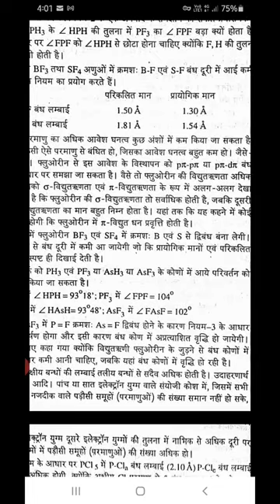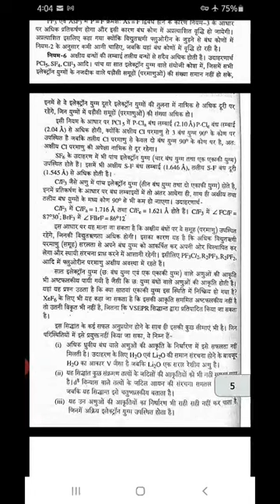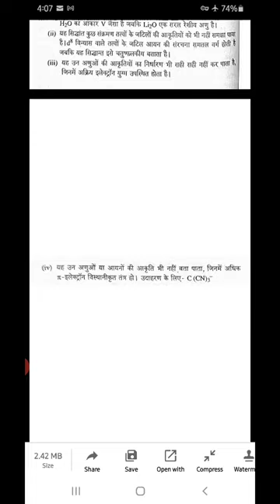BSC I YEAR, UNIT 1, PART 14, INORGANIC CHEMISTRY.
DR. ANIL KUMAR CHOHADIA, BSC I YEAR, UNIT 1, PART 14, INORGANIC CHEMISTRY.